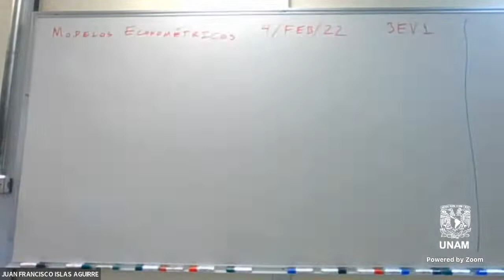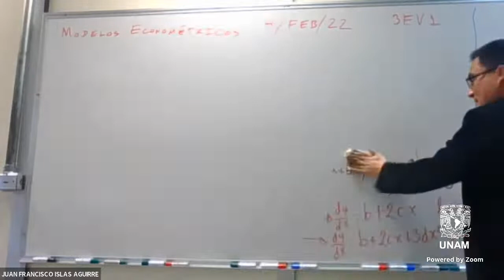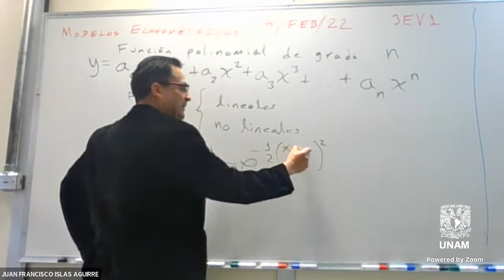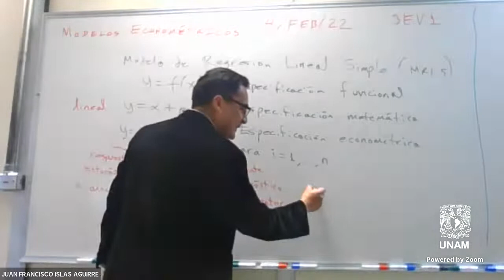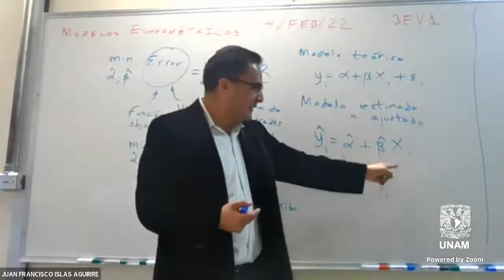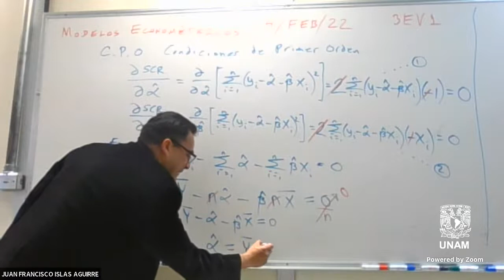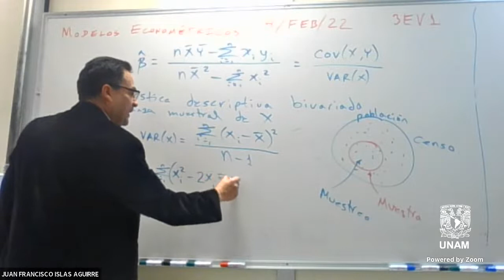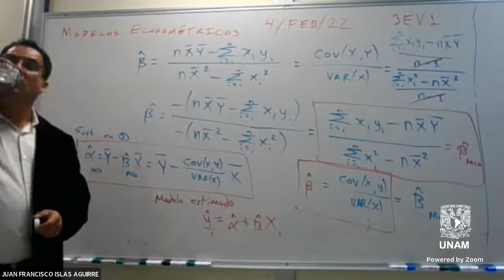Modelos Econométricos, 3EM1